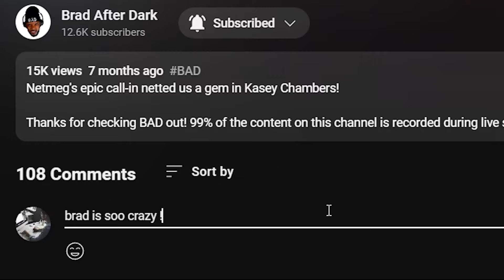🎵 Cornershop - Brimful Of Asha REACTION